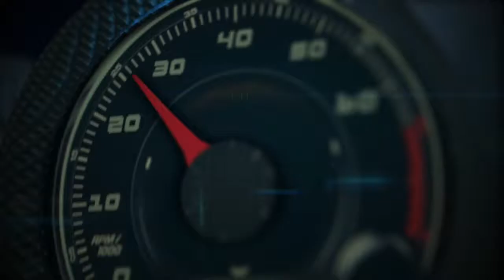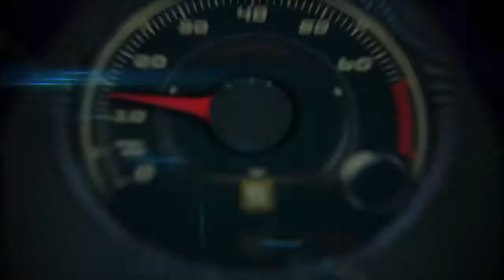Autos 0 60 Porsche 918 Spyder at the Circuit of the Americas with Calvin Kim